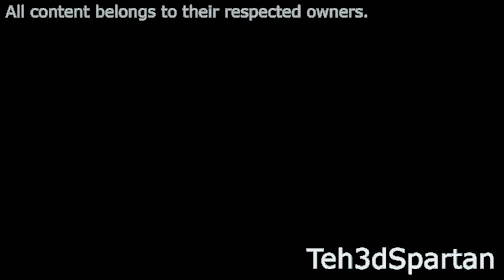Puffball - "Like I always do!" - Sparta ShadowSteed Remix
This is a rare, old base made by Luigifan641 that I really wanted to use a long time ago. It had a few timing errors in it but I tried my best to fixed them. I think it turned out pretty good:)

I also tried a few pitch shifting tricks with this and it doesn't sound too bad:)

Base by: Luigifan641